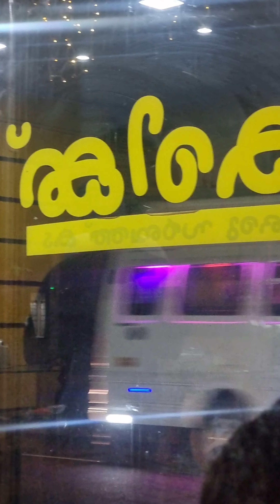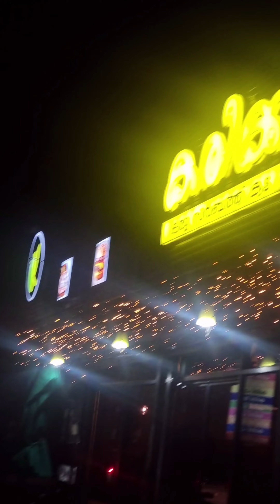കരിക്കിന്റെ ഇത്രയധികം വെറൈറ്റികളോ l Tender Cocunut Veraity Items